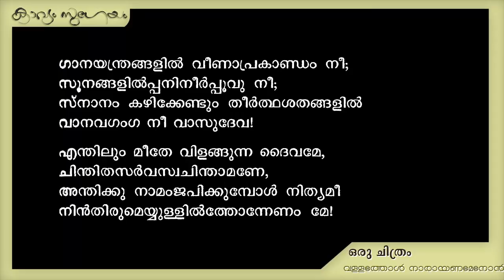Oru Chithram |ഒരു ചിത്രം|Vallathol Narayana Menon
. ഒരു ചിത്രം -വള്ളത്തോൾ നാരായണ മേനോൻ